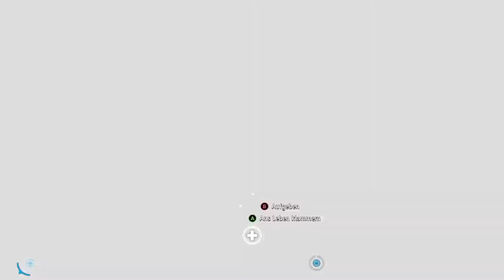Far Cry New Dawn #18 - Action mit Bogen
Herzlich Willkommen auf meinem Kanal wenn ihr noch nicht der Giant Family angehört lasst doch gerne ein Abo da würde mich sehr freuen und jetzt, viel Spaß bei dem Video lasst doch ne Bewertung da dauert nicht lange.
Euer Giant.